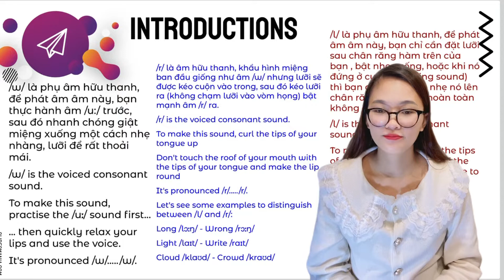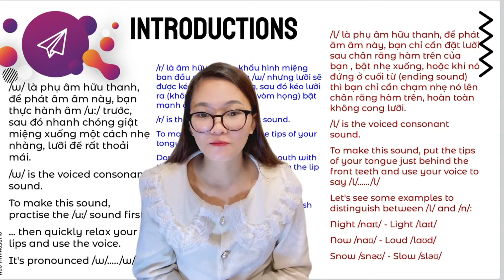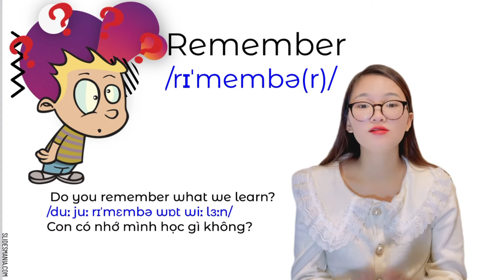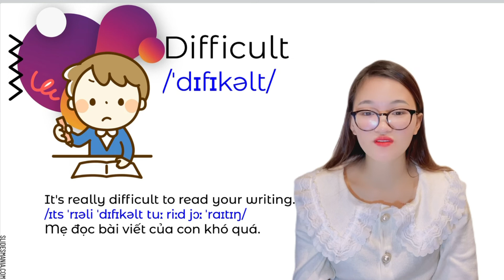[IPA short video] Lesson 30. Consonant /w/ - /r/ - /l/- Mrs. Jenny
/w/ là phụ âm hữu thanh, để phát âm âm này, bạn thực hành âm /u:/ trước, sau đó nhanh chóng giật miệng xuống một cách nhẹ nhàng, lưỡi để rất thoải mái.
/w/ is the voiced consonant sound.
To make this sound, practice the /uː/ sound first...
... then quickly relax your lips and use the voice.
It's pronounced /w/. /w/.
/r/ là âm hữu thanh, khẩu hình miệng ban đầu giống như âm /w/ nhưng lưỡi sẽ được kéo cuộn vào trong, sau đó kéo lưỡi ra (không chạm lưỡi vào vòm họng) bật mạnh âm /r/ ra.
/r/ is the voiced consonant sound.
To make this sound, curl the tips of your tongue up
Don't touch the roof of your mouth with the tips of your tongue and make the lip round
It's pronounced /r/. /r/.
Let's see some examples to distinguish between /l/ and /r/:
Long /lɔːŋ/ - Wrong /rɔːŋ/
Light /laɪt/ - Write /raɪt/
Cloud /klaʊd/ - Crowd /kraʊd/

/l/ là phụ âm hữu thanh, để phát âm âm này, bạn chỉ cần đặt lưỡi sau chân răng hàm trên của bạn , bật nhẹ xuống, hoặc khi nó đứng ở cuối từ (ending sound) thì bạn chỉ cần chạm nhẹ nó lên chân răng hàm trên, hoàn toàn không cong lưỡi.
/l/ is the voiced consonant sound.
To make this sound, put the tips of your tongue just behind the front teeth and use your voice to say /l/. /l/
Let's see some examples to distinguish between /l/ and /n/:
Night /naɪt/ - Light /laɪt/
Now /naʊ/ - Loud /laʊd/
Snow /snəʊ/ - Slow /sləʊ/